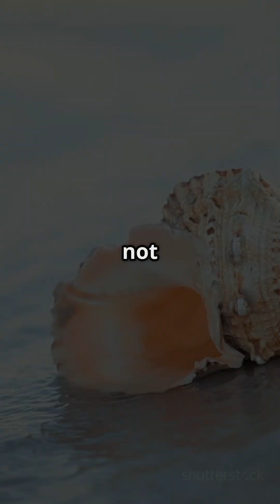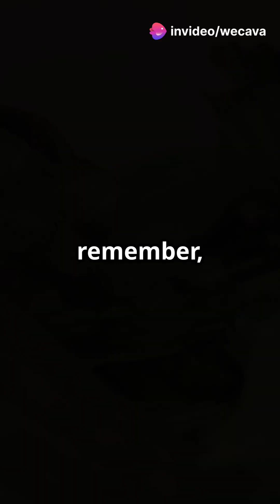The Secret Behind Seashell Sounds!🌊🐚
Unlock the mystery of the sounds you hear in a seashell! 🌊🔍 Did you know that the enchanting 'ocean sound' is actually the rhythm of your own blood flowing? In this captivating video, we explore how the unique structure of seashells captures ambient noise, transforming it into the soothing whispers of the sea.

Join us as we dive into this fascinating connection between nature and our biology, and discover why each seashell is a bridge to the vast ocean and our own essence. Don’t just hear the ocean—feel the life force within!

Saturn could float in water—if you had a bathtub big enough!